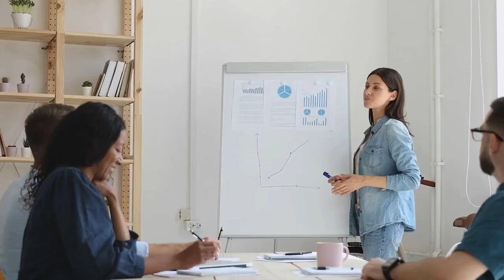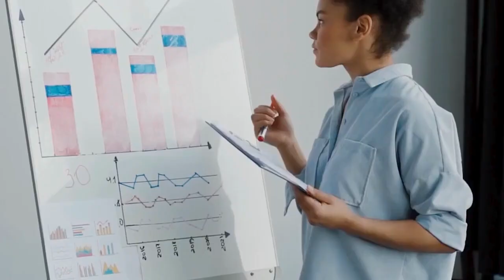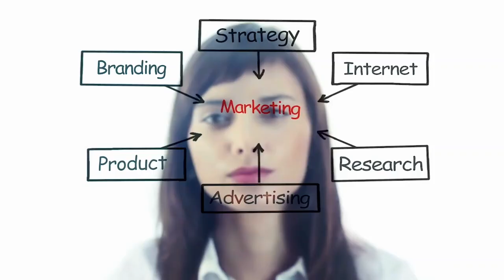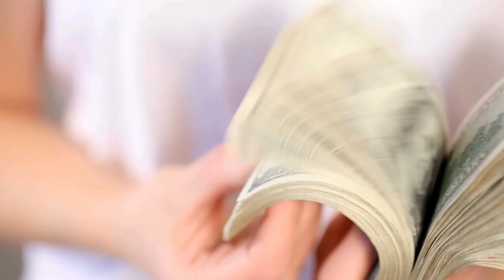Start a Business With Me: The Elite Touch Institute!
Join me on an unfiltered journey of entrepreneurship as I launch my massage school, The Elite Touch Institute. In this video, I share valuable lessons from my own experiences, including the importance of precision over pace, building a successful team, strategically generating leads, and the resilience needed to overcome setbacks. Learn from my highs, lows, and real-time lessons to navigate the challenges of starting a business.

Are you looking to pursue a career as a Massage Therapist?

for more information on making it happen!

Our School offers paid Clinicals at the Woodhouse Spa!

The Woodhouse Spa - Red Bank